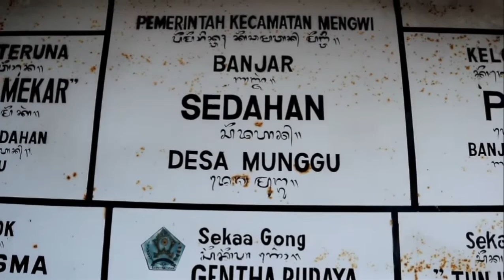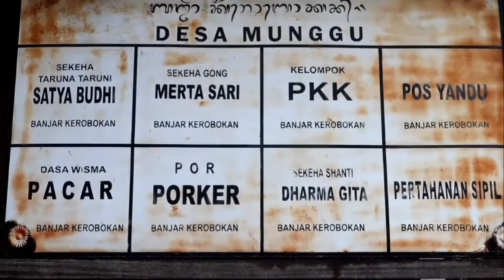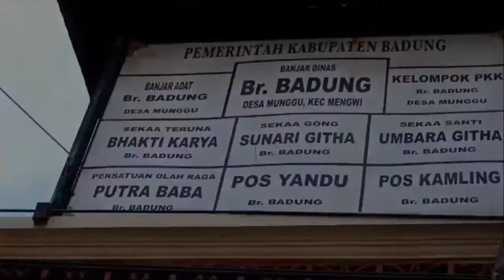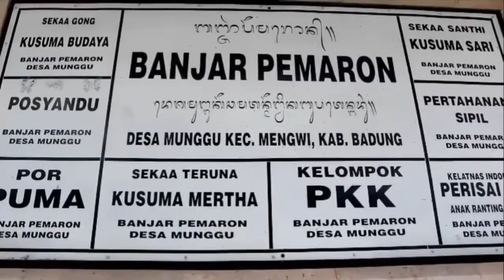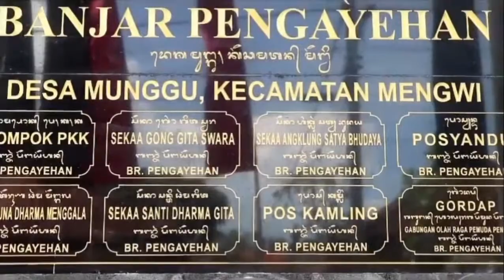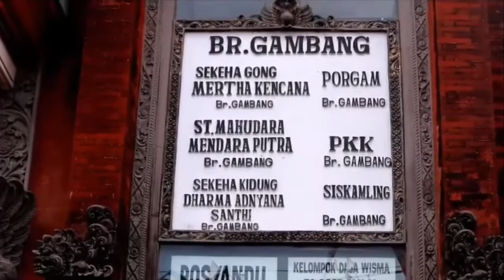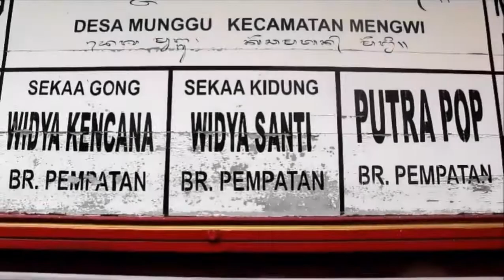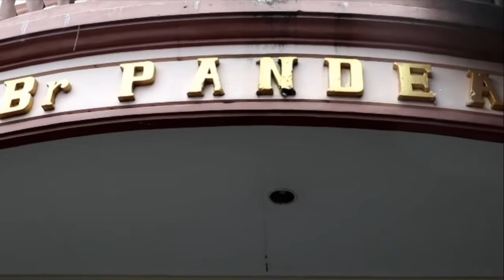Ogoh Ogoh Munggu 2020 caka 1942